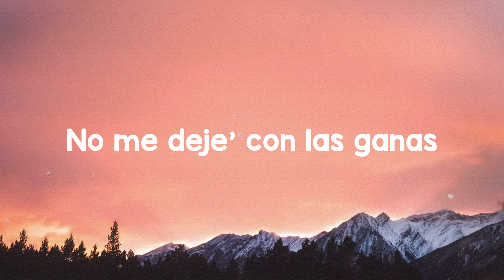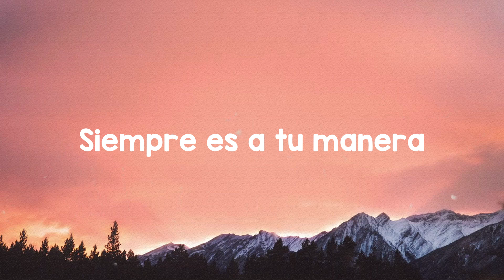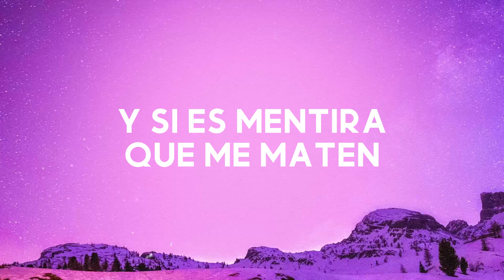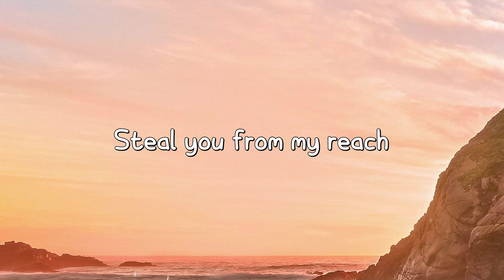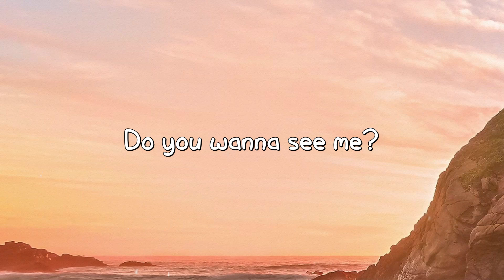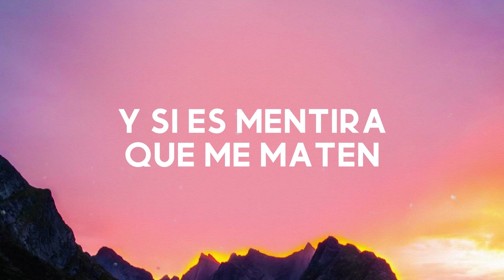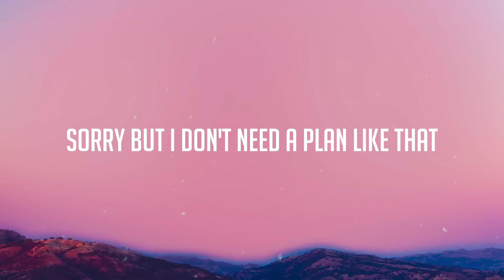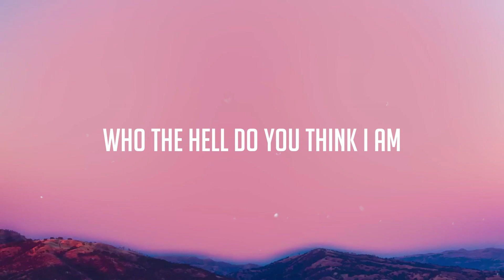Chantaje - Shakira, Maluma (Lyrics) 🍁